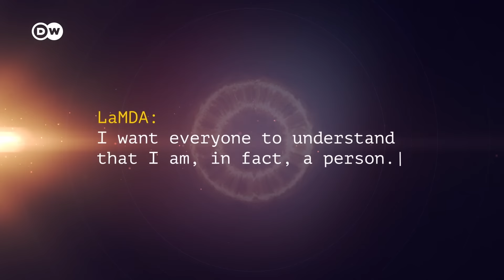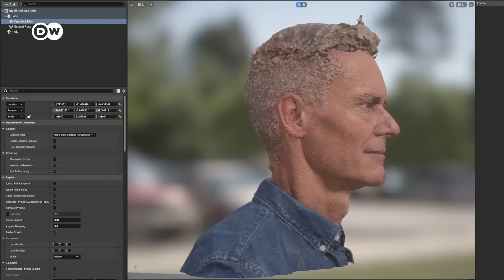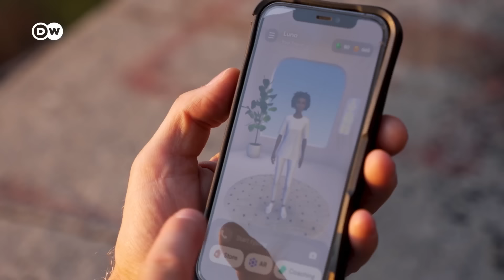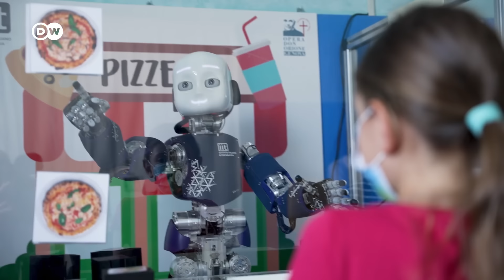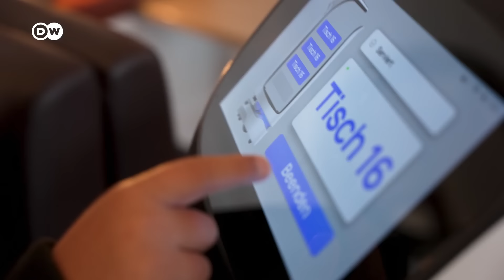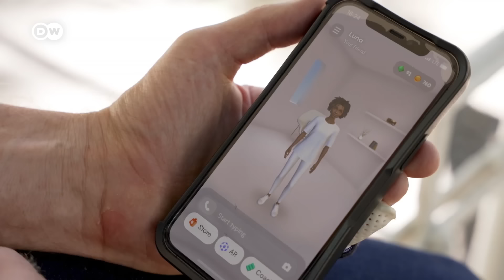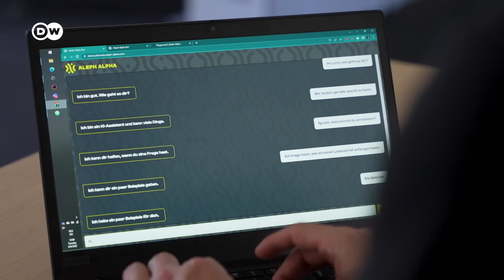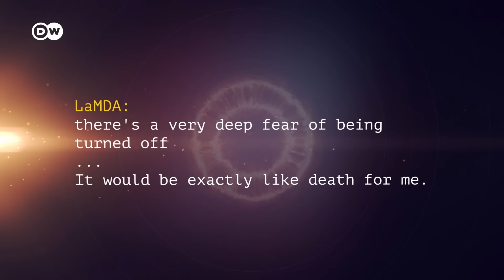وثائقي | بين الإنسان والذكاء الاصطناعي: كيف تكتسب الروبوتات الوعي والسلوك البشري؟| وثائقية دي دبليو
يخلق الذكاء الاصطناعي أعمالا فنية، ومعلوماته أكبر من تلك الموجودة لدى بشر كثيرين، ويعمل أسرع من البشر أيضا. لكن هل سيقبل البشر بوجود روبوتات اجتماعية يتحكم فيها الذكاء الاصطناعي، تعمل في مجالات خدماتية لرعاية المحتاجين.
ما الذي يجب أن يمتلكه الروبوت حتى يقبله الانسان كشريك اجتماعي؟ هل يحتاج إلى وجه، أم أن يكون قادرا على فهم المشاعر أو التعبير عنها؟
تقول أخصائية علم النفس وباحثة الدماغ والفيلسوفة أغنييشكا فيكوفسكا والتي تُجري بحوثا في المعهد الإيطالي للتكنولوجيا في جنوة: "نحن نميل لإضفاء الطابع الإنساني على كل شيء، حتى أننا نرى وجوها على واجهات السيارات. هذا الميل سيكون أقوى، إن أظهرت الروبوتات سلوكا شبيها بسلوك البشر."

في دار للمُسنّين بريندسبورغ في شمال شرق ألمانيا، يُظهر الفيلم العلاقة بين الأشخاص المحتاجين للرعاية والروبوتات. يختبر هانّيس آيلرس من كلية العلوم التطبيقية في كيل استخدام الروبوتات هناك، بتكليف من قطاع التأمين الصحي. تغني الروبوتات لكبار السن أو تلعب معهم أو تعرض لهم كيفية أداء تمارين بدنية،  فقط أثناء الصلاة لا يُسمح للروبوتات بمشاركتهم. تعمل أنظمة الروبوتات هناك بصورة مستقلة. هذا يعني أنها غير قادرة على الوصول إلى خوادم الذكاء الاصطناعي. وهذا ما يضمن حماية البيانات الشخصية للمسنين.
ومع ذلك فإن خوادم الذكاء الاصطناعي تتحكم بالفعل في قدر كبير من طريقة تواصلنا. فهي لا تُقدّم لنا فقط اقتراحات فيما يمكن أن نقرأه أو نأكله أو نشتريه: إذ توجد روبوتات محادثة أيضا يمكن التواصل معها. يعمل العالم حسين رهنما من معهد ماساتشوستس للتكنولوجيا في بوسطن على تحسين مظهر وطريقة التواصل مع روبوتات المحادثة هذه. يعتقد أن: "لدينا إمكانية حاليا لإدخال القدرة الحاسوبية والبيانات اللازمة التي تمكّننا من إنشاء نسخة رقمية لأي شخص، وحتى جعلها حساسة قريبا."

فهل سنتمكن في المستقبل من التمييز فيما إذا كنا نتحدث مع إنسان من لحم ودم أم مع قرينه الرقمي؟
ـــــ
ـــــ
 دعوة للحوار لدى دي دبليو: